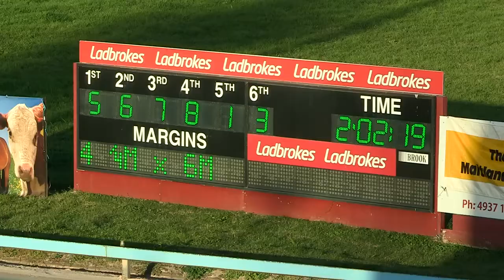MAITLAND - 08/04/2019 - Race 6 - AUSSIE MAITLAND PACE